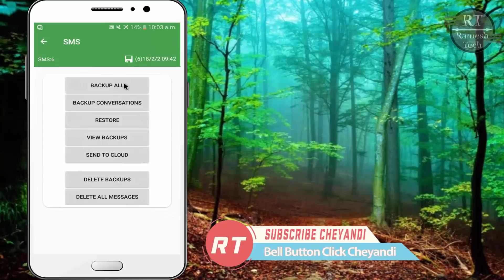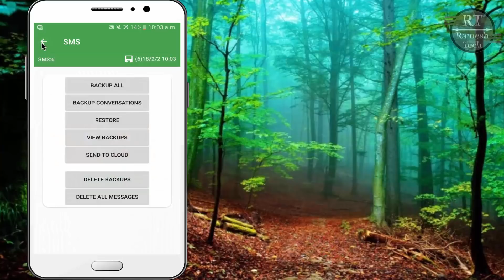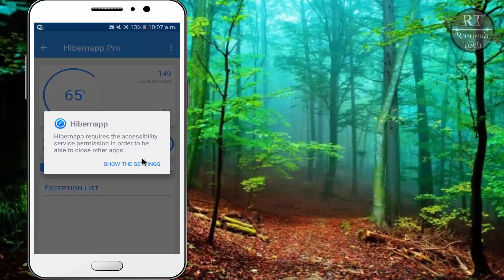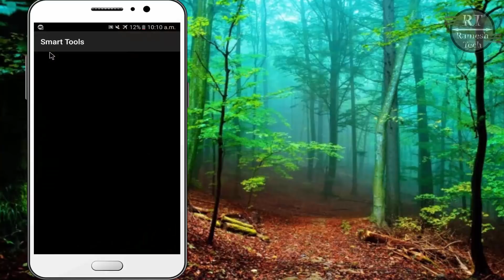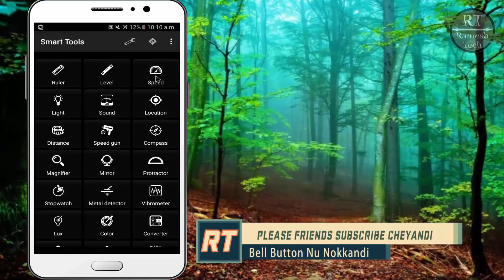Top Best 4 Cool android applications MUST HAVE || Ramesh Tech